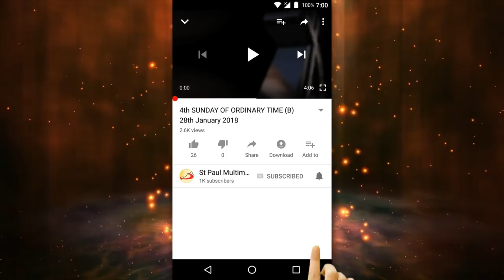32nd SUNDAY IN ORDINARY TIME (B) 11th November 2018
A Reflection by:
FR (DR) DOMINIC D'SILVA, SSP,
SOCIETY OF ST PAUL, MUMBAI, INDIA.
May peace of Christ Jesus be with you!

Briana Santiago, a witness to Synod on Youth titled Young People, the Faith and Vocational Discernment held in Rome, October 2018, tells her vocation story with the rest of the world,
“I would like to share that the Lord led me to Rome to seriously discern the Consecrated life not just because the members of my family are practicing Catholics, but also thanks to every person who was Providence for me on my journey. My pastor in San Antonio was one of us, and in his proximity, I saw a Church who embraces and has at heart even the smallest of its members, and I melted in the presence of this kind of love. My catechists did not only speak of rules to follow, but also of their personal relationships with Christ, which changed my vision of God from judge to Father. In college, I met a Consecrated woman who took me seriously and who walked alongside me, helping me to pray and grow in my interior life.”
 Dear brothers and sisters, today, Briana celebrates her life as a christian because her life is profoundly inspired by Christ Jesus and his followers. Further, preparing herself to be perpetually committed to Christ as religious nun, she also has become an inspiration to others.
 What does it mean a life being inspired by God? It is to listen to God who speaks in our hearts and conscience, to be open to the inspiration and the promptings of the Holy Spirit, and be available to the mission of God, as saints, holy men and women have done throughout christian history.
“Fear not; go and do as you have said,” said Elijah to Zarephath widow. The reading taken from the First Book of the Kings tells us that the widow happily reached out to Elijah who was in need of food. Her very life and generous action are deeply inspired by God.
The Catechism of the Catholic Church (1776) invites us to follow one’s conscience in order we live our lives after the heart of Christ himself inspired by his Gospel, “Deep within his conscience man discovers a law which he has not laid upon himself but which he must obey. Its voice, ever calling him to love and to do what is good and to avoid evil, sounds in his heart at the right moment. . . . For man has in his heart a law inscribed by God. . . . His conscience is man's most secret core and his sanctuary. There he is alone with God whose voice echoes in his depths.”
To be open to the inspiration and the promptings of the Holy Spirit: the widows of today’s liturgy of the Word, in the First reading as well as in the Gospel, were opened to God’s inspiration and they were moved into action by the promptings of the Holy Spirit, as a result, they emptied themselves with whatever they had and offered to the Lord everything, Jesus said, “Truly, I say to you, this poor widow has put in more than all those who are contributing to the treasury. For they all contributed out of their abundance, but she out of her poverty has put in everything she had, her whole living.”
Be available to the mission of God: St Paul says, “Let each of you look not only to his own interests, but also to the interests of others” (Phil 2:4). A life inspired by God is no longer lived for oneself but for others, through Christian servant hood, building communities of love, restoring human dignity to those who have lost it because of social segregation and premeditated violence, healing the wounds caused by physical pain and mental torture, offering words of consolations to the worried, and finally, to be the light, the salt and the leaven of Christ in today’s world.
To do the mission of God, we need to trust the Lord infinitely, just as the widows of today’s reading. Let our total life be inspired by Christ and let our every action do the mission of Christ so that looking into our life, Jesus will tell, as he said of the widow, “she out of her poverty has put in everything she had, her whole living.”
Be rooted in Christ, let your life inspire others!